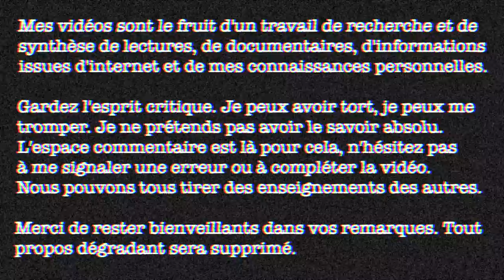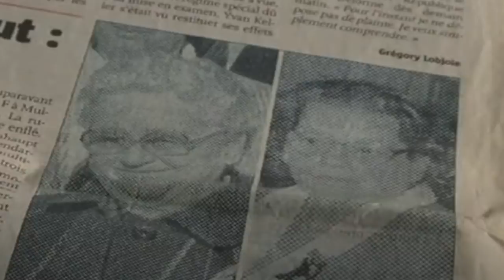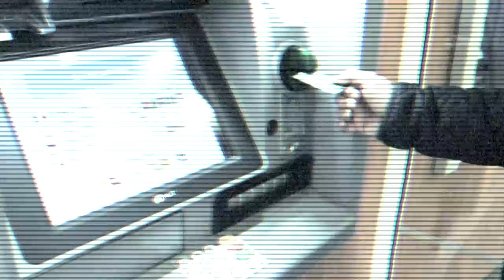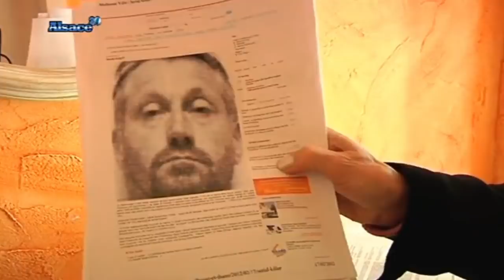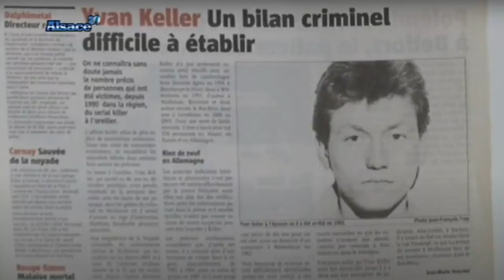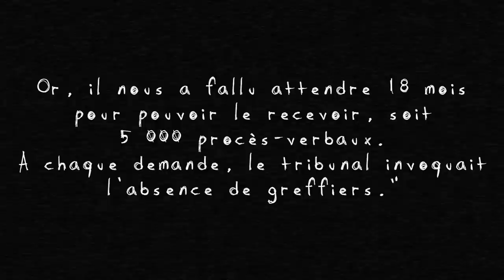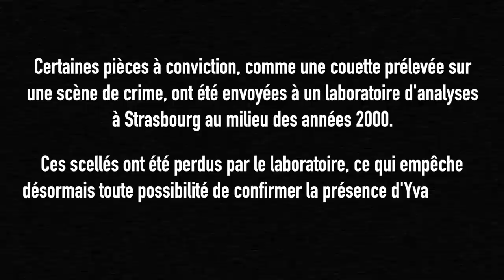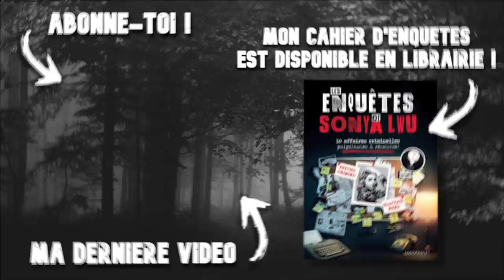L'affaire YVAN KELLER : un fiasco judiciaire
Yvan Keller a déclaré avoir tué près de 150 femmes âgées entre 1989 et 2006. Pourtant, c'est l'un des tueurs en série français les moins connus... Pourquoi ?

🎶 Night Terrors ● Barrie Gledden, Chris Bussey, Evelyn Glennie, Steve Dymond ●

Fun fact n°180 : l'hématidrose est une pathologie très rare qui fait que les personnes qui en souffrent transpirent du sang.